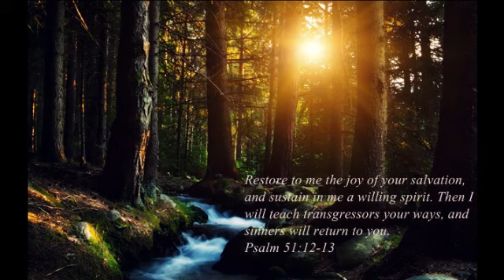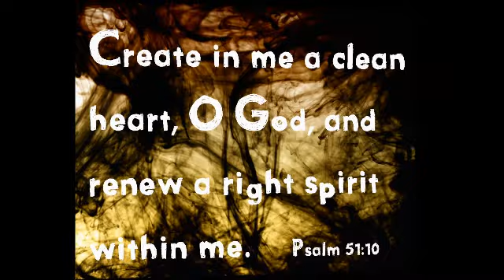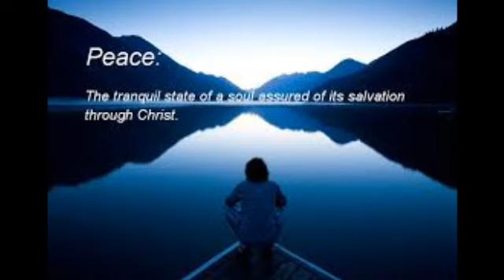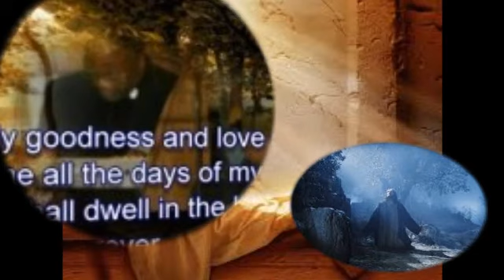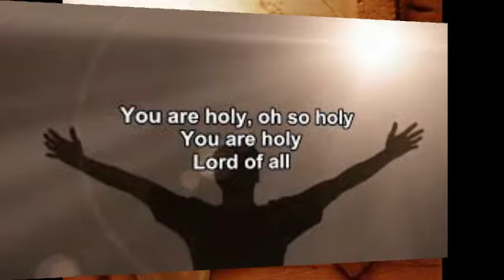How to use this site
Instructions on using this site.